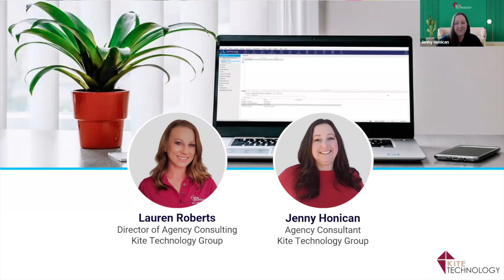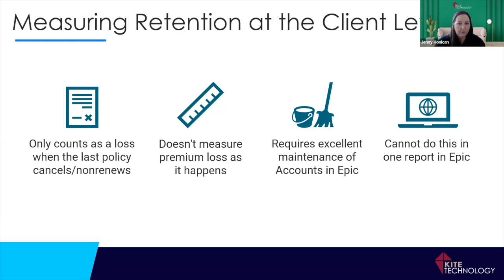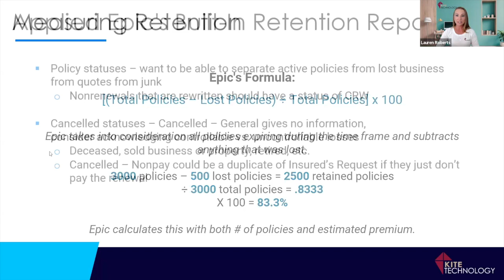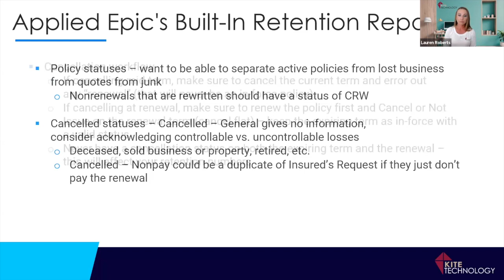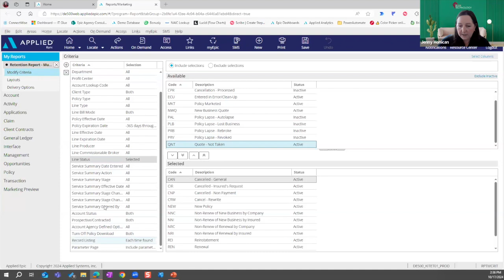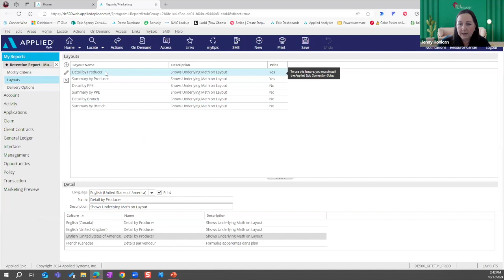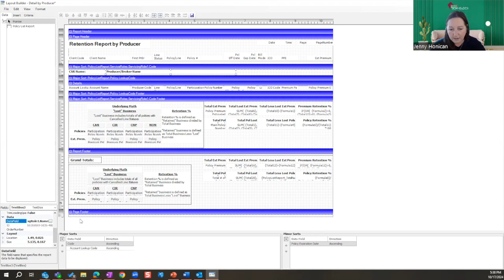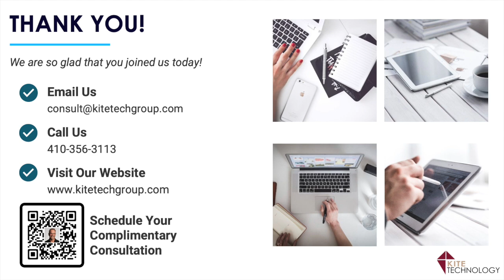Applied Epic Retention Report: Transforming Data Into Action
Harness the Power of Applied Epic's Retention Report for Better Agency Insights

Did you know that it takes more resources to attract new clients than it does to retain your existing client base? That’s why it is vital to keep a pulse on your agency’s retention rate. And with Applied Epic’s Retention Report, you have just the tool you need to measure how well your agency is maintaining your client base!

Learn how to harness the full power of the Retention Report by watching our complimentary webinar, Applied Epic Retention Report: Transforming Data into Action. Lauren Roberts and Jenny Honican will conduct an expert-guided tour of this report and key items to keep in mind when running it. Watching this webinar will give you insights into how to:

– Discover different ways to measure your agency’s retention.
– Navigate your way through the key criterion of Applied Epic’s Retention Report.
– Identify data and statuses impacting your Retention Report–and how to clean them up.
– Customize the layout to suit your agency’s needs.